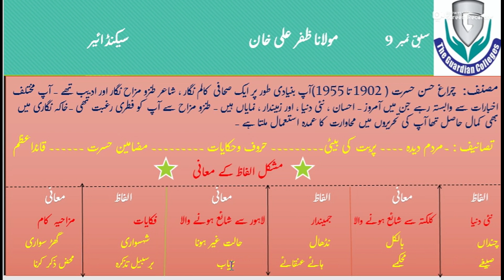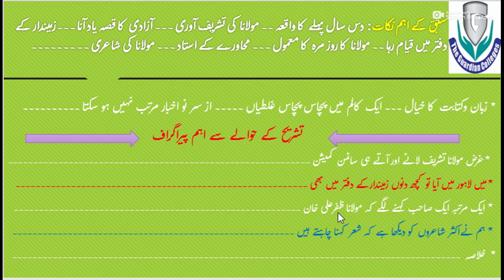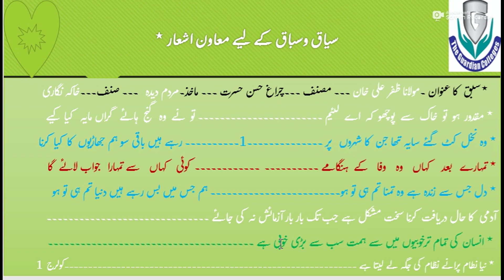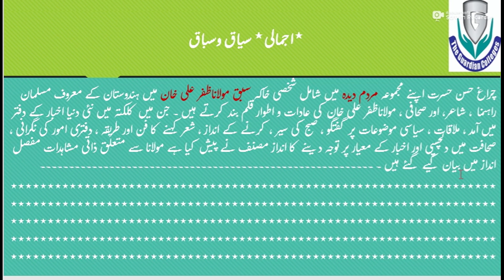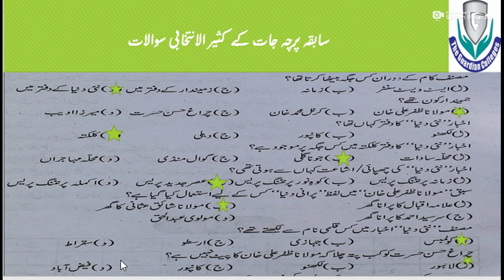Lec#10 Urdu 2nd Yearسبق مولاناظفرعلی خان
Urdu 2nd Year  سبق مولاناظفرعلی خان